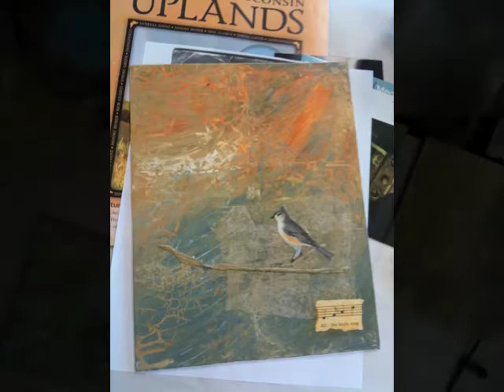Valley Ridge/2010/Mary Beth Shaw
Classes at Valley Ridge